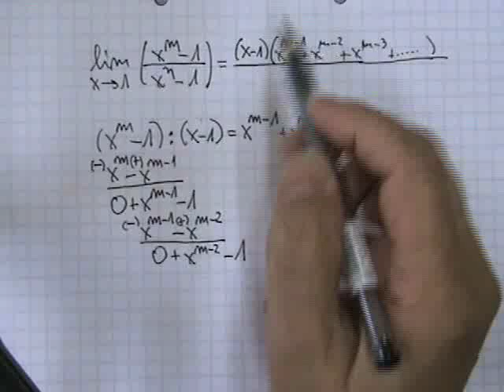Cálculo de límites 12